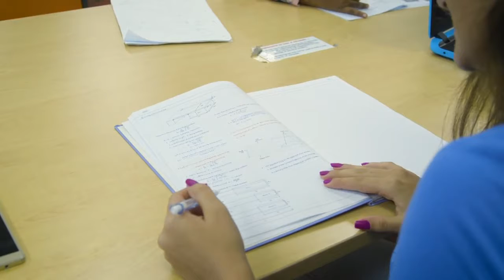Best Chemical Engineering at UK Top Ranked University of Nottingham Malaysia Campus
Get a UK Top 10 Chemical Engineering Degree at the University of Nottingham Malaysia Campus. Students will get the best of British education at UNMC for the chemical engineering degree.

University of Nottingham Chemical Engineering Rankings

- QS World Rankings by Subject 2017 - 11th in the UK
- A UK top 10 engineering faculty - QS World University Rankings 2015/16
- 6th in The Guardian University Guide 2018
- 8th in The Times Good University Guide 2018
- 11th in The Complete University Guide 2017

The University of Nottingham Malaysia Campus awards students with the same degree as the one from the UK. The Malaysia campus was the first campus of a British university in Malaysia and one of the first to open outside Britain, earning the distinction of the Queen’s Awards for Enterprise 2001 and the Queen’s Award for Industry (International Trade) 2006. The University of Nottingham is consistently ranked top in the UK for engineering, economics, business, biosciences and pharmacy.

The university has 43,000 students and according to Times Good University Guide 2016 is ‘the nearest Britain has to a truly global university, with a “distinct” approach to internationalisation, which rests on those full-scale campuses in China and Malaysia, as well as a large presence in its home city. Its recreational and research facilities are both modern and well-equipped and the courses are accredited by recognised bodies like the UK Engineering Council and the Association of MBA.

Students of Nottingham are no strangers at winning awards at conferences, IChemE UK, and the International Association of Engineers, while the formation of the campus itself has won the Queen’s Award for Enterprise and the Queen’s Award for Industry.